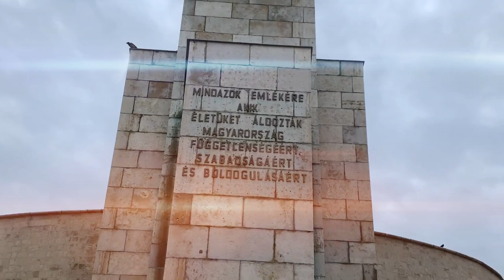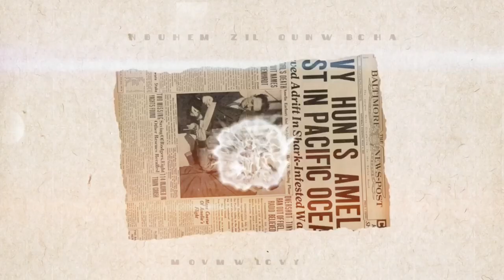Budapest | Gellért Hill & Citadella | Fil-Hun Family | FamDay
Gellért Hill, apart from the historic sights, the hill also offers some of the best spots to take photos of the city.
According to the legend, witches visited the hill every night and were riding on the back of a human being.
Besides this fantasy, the hill offers several more down-to-earth attractions:
from the hill top you can enjoy one of the most stunning vistas of Budapest
you’ll find many historical monuments on the hill.